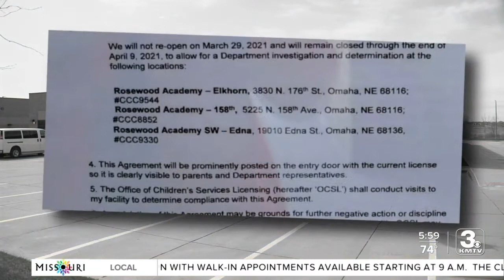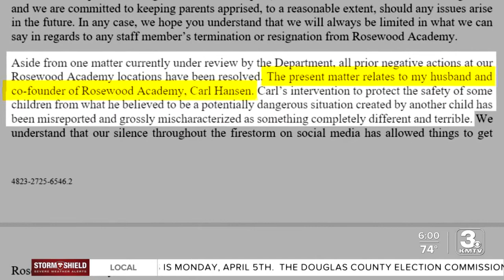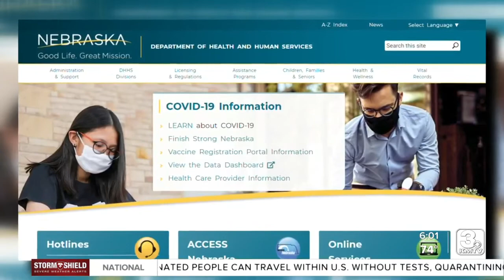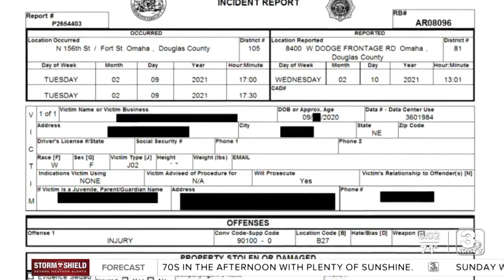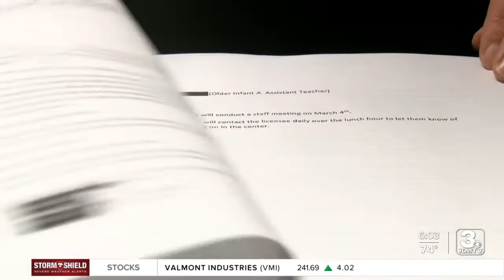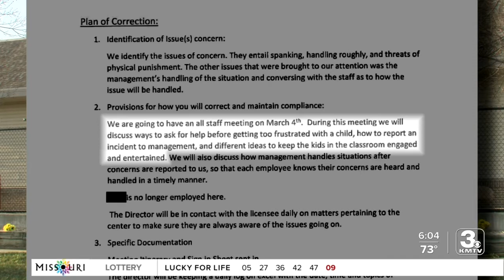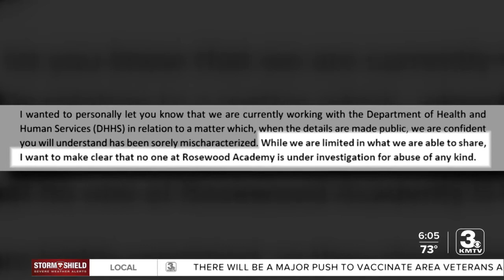Rosewood Academy faces state investigation: What we know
In letters to parents, the company refutes allegations of child abuse.